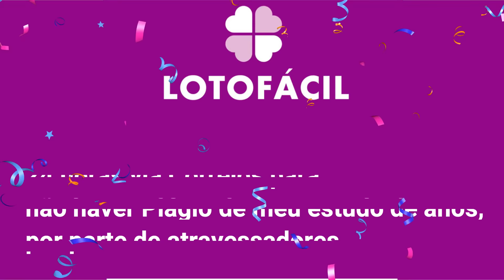LOTOFACIL - CARTILHA TURBINADA COM AS COMBINAÇÕES QUE VC IRÁ ACERTAR EM 100 % 14 NÚMEROS E 90 % 15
CARTILHA TURBINADA LOTOFACIL
ADQUIRA SUA CARTILHA TURBINADA E ACERTE AS COMBINAÇÕES DA LOTOFACIL TODAS AS VEZES QUE APOSTAR.

COM ALGUNS ANOS DE ESTUDO EM JOGOS LOTÉRICOS, CONCLUIR COMBINAÇÕES FECHADAS PARA O APOSTADOR SER CONTEMPLADO NO SORTEIO.

CHANCES:
NA CARTILHA TEM COMBINAÇÕES PARA 11 NÚMEROS ACERTOS - 100 %
VALOR DA APOSTA: VALOR INSIGNIFICANTE

NA CARTILHA TEM COMBINAÇÕES PARA 12 NÚMEROS ACERTOS - 100 %

NA CARTILHA TEM COMBINAÇÕES PARA 13 NÚMEROS ACERTOS - 100 %
VALOR DA APOSTA: VALOR R$ 450,00

NA CARTILHA TEM COMBINAÇÕES PARA 14 NÚMEROS ACERTOS - 100 %
VALOR DA APOSTA: VALOR R$ 990,00

NA CARTILHA TEM COMBINAÇÕES PARA 15 NÚMEROS ACERTOS - 90 %

NA CARTILHA TEM COMBINAÇÕES PARA 15 NÚMEROS ACERTOS - 100 %
VALOR DA APOSTA: VALOR MUITO ALTO

ENVIOS: ESTAMOS ENVIANDO NOSSA CARTILHA FÍSICA ATRAVÉS DOS CORREIOS PARA NÃO HAVER COPIADORES DO CONTEÚDO COM FACILIDADE DE PLÁGIO.

MODO DO ENVIO: NORMAL OU EXPRESSO
TEMPO DE ENVIO: NO MÁXIMO 48 HORAS APÓS DA CONFIRMAÇÃO DO DEPÓSITO.

DADOS BANCÁRIO: BANCO INTER
                 AGÊNCIA: 0001
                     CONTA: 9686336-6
                         TIPO: CORRENTE
CREDITANTE: CARLOS MIGUEL DOS ANJOS

DADOS BANCÁRIO: BANCO DO BRASIL
                 AGÊNCIA: 364-6
                     CONTA: 104675-6
                         TIPO: CORRENTE
CREDITANTE: ITAMAR SILVA

PIX: 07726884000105 - NOME: CARLOS MIGUEL DOS ANJOS

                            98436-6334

A Lotofácil é uma loteria realizada pela Caixa Econômica Federal, que pode pagar milhões para o acertador dos 15 números sorteados. Você marca entre 15 e 20 números, dentre os 25 disponíveis no volante, e fatura algum prêmio se acertar 11, 12, 13, 14 ou 15 números. Normalmente são 6 sorteios semanais, de segunda-feira a sábado.

O Só Matemática criou esta página sobre a Lotofácil, na qual você pode testar os seus números para ver se teria ganho algum prêmio nos concursos anteriores, assim como usar um gerador inteligente para obter uma sugestão de jogo. Aqui você confere também outras estatísticas úteis desta loteria.